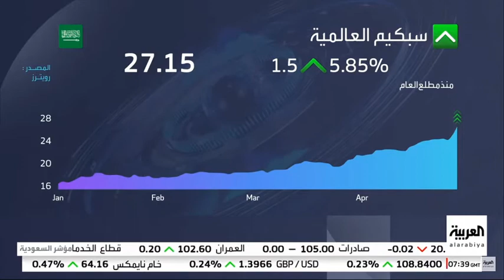لقاء الرئيس التنفيذي لسبكيم المهندس عبدالله السعدون عبر قناة العربية